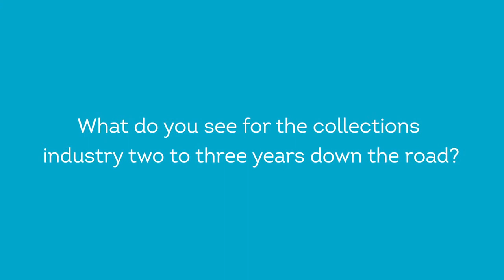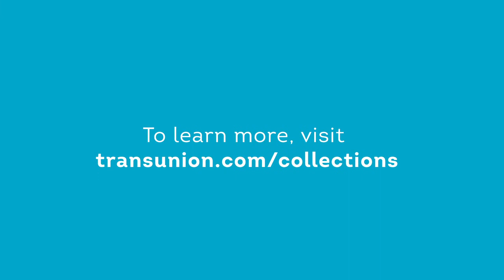Third-Party Collections Perspectives: Making Trust Possible in a Consumer-First Era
Third-party collections is an important part of the credit economy. Watch our video where industry leaders weigh in on where the industry might be headed.